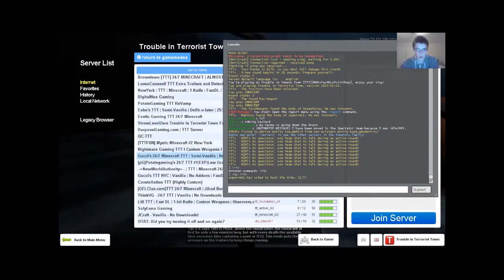TTT| Stuck with a Smoke Grenade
James and I play some more TTT!
Again, sorry about the terrible audio. There should only be one more like this, and my mic will be fixed after that.